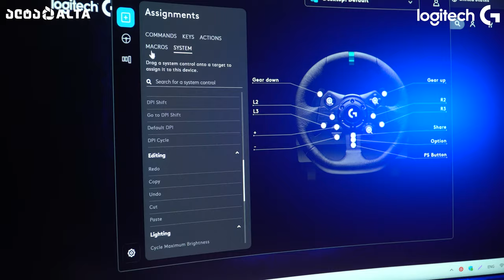Logitech - საუკეთესო გეიმინგ აქსესუარების ბრენდი?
ვიდეოში გაგაცნობთ კომპიუტერული აქსესუარების მწარმოებელი ლიდერი ბრენდის, Logitech-ის ტოპ პროდუქტებს, რომლებიც უკვე მრავალი წელია გეიმერების რჩეულია. მოკლედ მოგიყვებით მათ მთავარ უპირატესობებზეც.